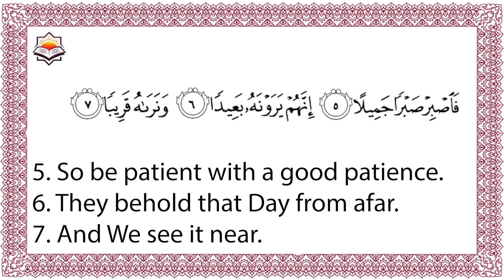Quran: Surah al-Maʻarij Verses 5-7, With English Commentary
فَاصْبِرْ صَبْرًا جَمِيلًا
إِنَّهُمْ يَرَوْنَهُ بَعِيدًا
وَنَرَاهُ قَرِيبًا

5. So be patient with a good patience.
6. They behold that Day from afar.
7. And We see it near.